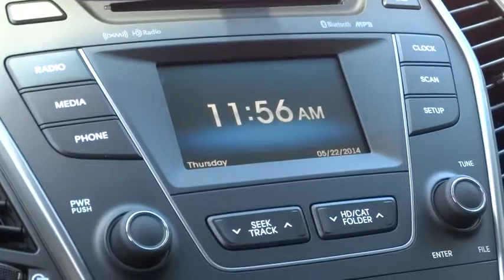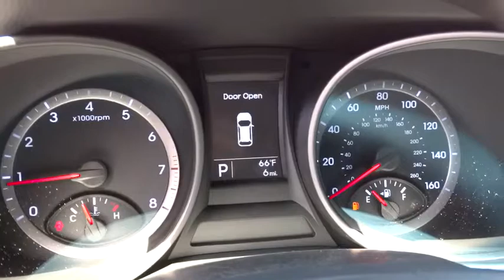2014 Hyundai Santa Fe Sport Reno, Carson City, Northern Nevada, Sacramento, Roseville EG18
2014 Hyundai Santa Fe Sport 2.4L - Stock#: EG188111 - VIN#: 5XYZUDLB1EG188111

Santa Fe Sport trim. FUEL EFFICIENT 25 MPG Hwy/19 MPG City! Telematics, CD Player, Alloy Wheels, Overhead Airbag, All Wheel Drive, Auxiliary Audio Input, Satellite Radio. Warranty 10 yrs/100k Miles - Drivetrain Warranty; CLICK NOW!br /br /KEY FEATURES INCLUDEbr /All Wheel Drive, Satellite Radio, Auxiliary Audio Input, CD Player, Telematics, Aluminum Wheels. Rear Spoiler, MP3 Player, Privacy Glass, Keyless Entry, Steering Wheel Audio Controls. br /br /EXPERTS RAVEbr /Great Gas Mileage: 25 MPG Hwy. br /br /OUR OFFERINGSbr /Lithia Hyundai of Reno sells new Hyundai's, certified pre-owned Hyundai's, and used cars, trucks, and SUV's! We have excellent finance options as low as 0% on select models, in addition to all avilable Hyundai incentives and rebates! We also specialize in second chance financing! We are located in Northern Nevada at 2620 Kietzke Ln. Our hours are Monday-Saturday 8: 30am - 8pm and Sundays 10am - 6pm. 100% customer satifaction is our priority! Please confirm the accuracy of the included equipment by calling us prior to purchase. br /